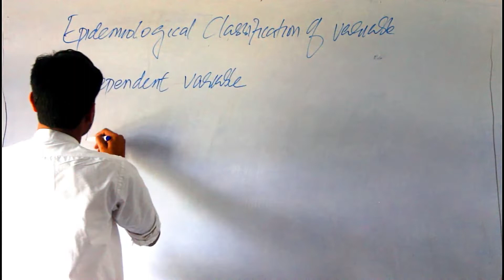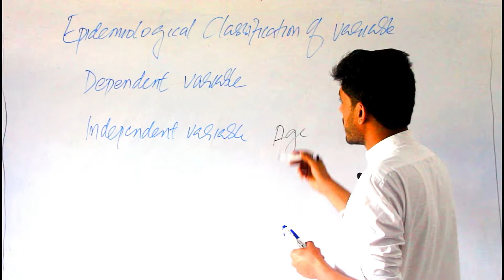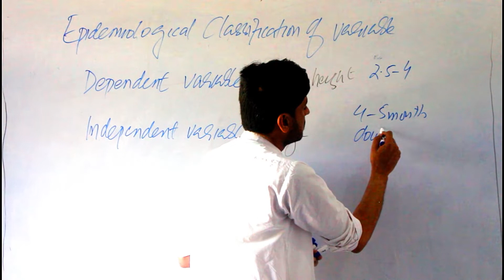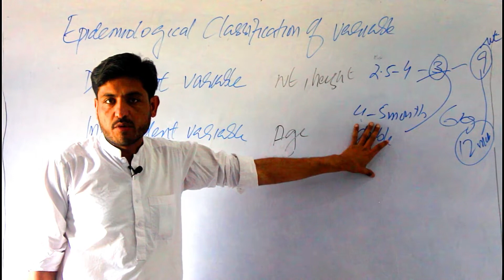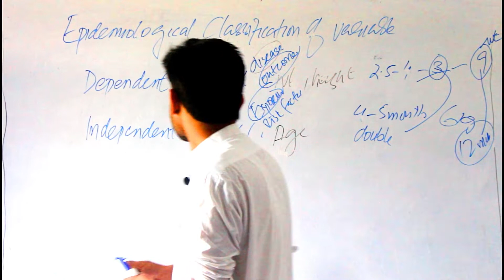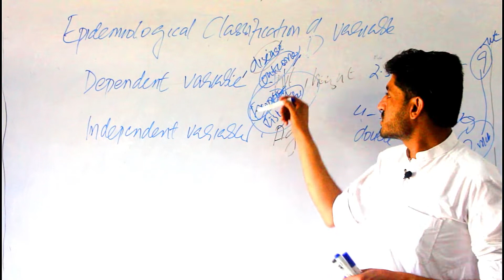Epidemiological classification of Variable I TQIN I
Variable
classification
epidemiological classification